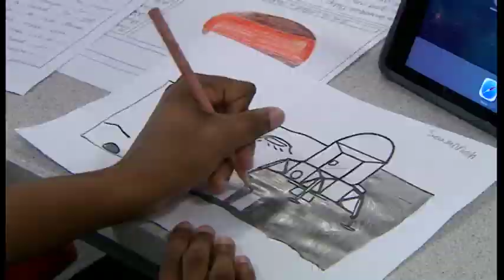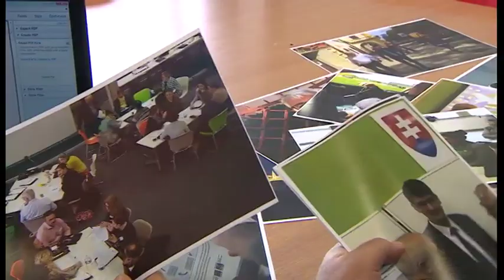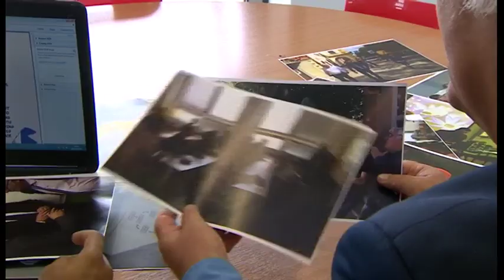Roma/Teacher (24/07/2018) -- BBC East Midlands Today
Tackling discrimination: A Leicester teaching assistant has been made an "ambassador" for Roma children in schools across Europe. Ondrej Olah achieved straight A's at A' Level -- only seven years after arriving from Slovakia, where he'd been banned from mainstream education because of his Roma roots